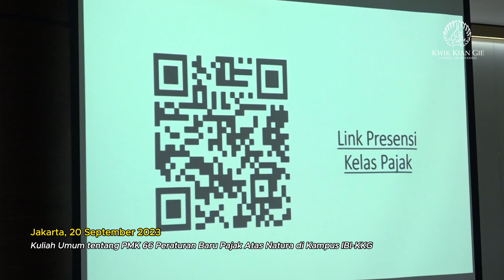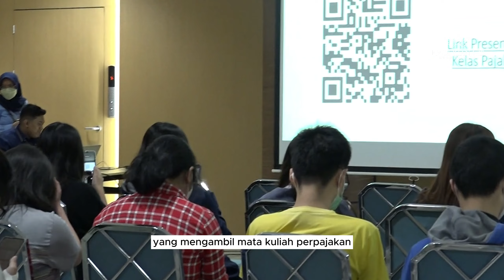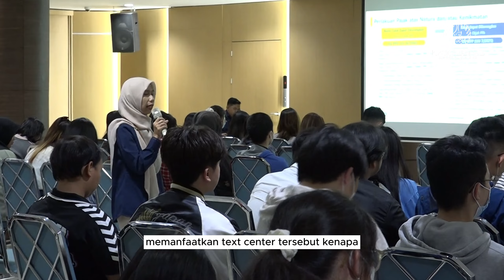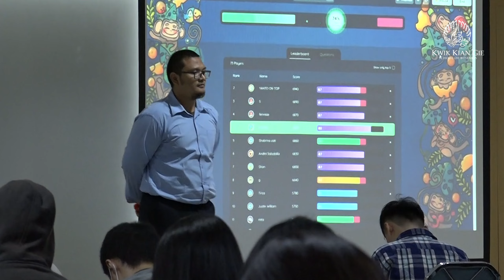PMK 66 Peraturan Pajak Baru Atas Natura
Kuliah umum tentang pajak kali ini, yaitu tentang Peraturan Menteri Keuangan atau PMK 66 Tahun 2023.
Selengkapnya... saksikan tayangan berikut !